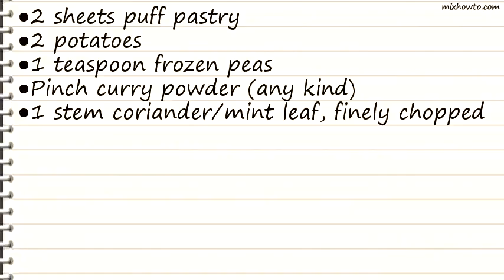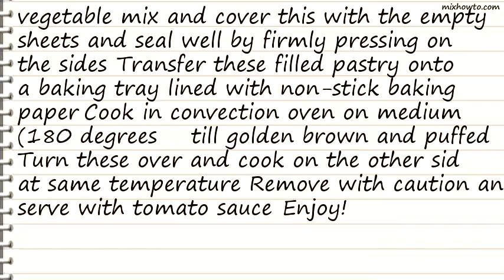Recipe Vegetable puffs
INGREDIENTS:
●2 sheets puff pastry
●2 potatoes
●1 teaspoon frozen peas
●Pinch curry powder (any kind)
●1 stem coriander/mint leaf, finely chopped